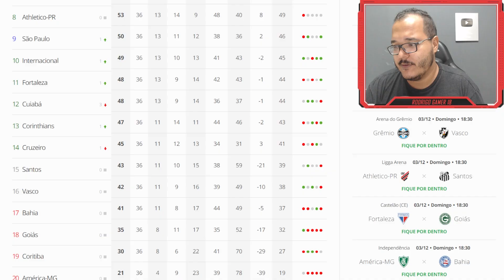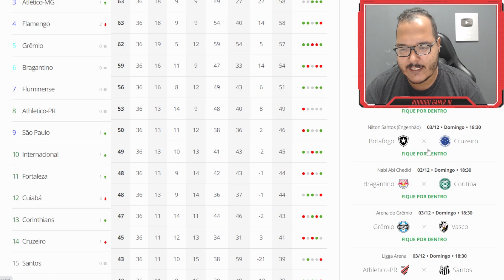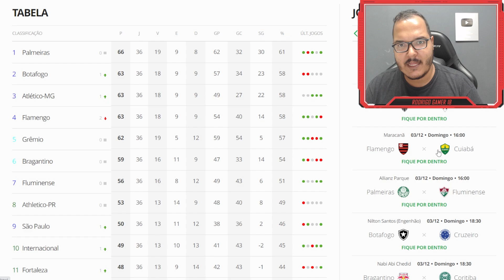LUIZ ARAUJO GOL! Flamengo 2 x 1 Cuiaba - Melhores Momentos | Campeonato Brasileiro 2023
Simulação do jogo Flamengo 2 x 1 Cuiaba - Campeonato Brasileiro 2023 | 03/12/2023
Resultado da partida - Flamengo 2 x 1 Cuiaba - gol de Pedro, Luiz Araújo e Clayson

Flamengo x Cuiaba AO VIVO COM IMAGENS | Campeonato Brasileiro 2023 | Jogo AO VIVO Agora!

Aqui no canal Rodrigo Gamer 18 você encontra as melhores prévias com informação e entreterimento do FUTEBOL MUNDIAL! 🤙😎